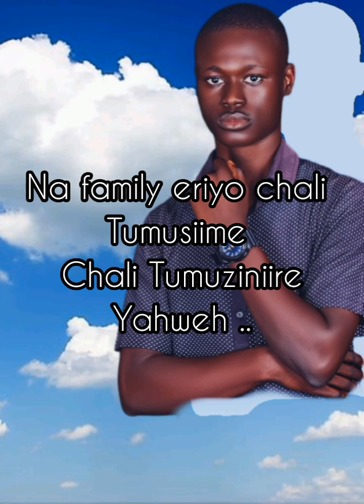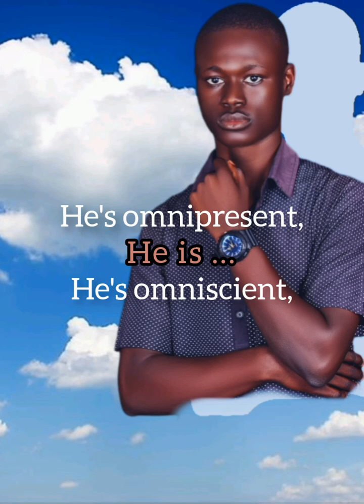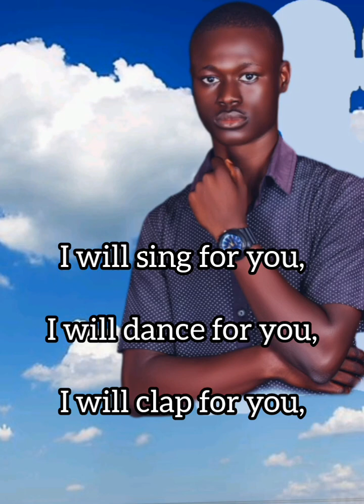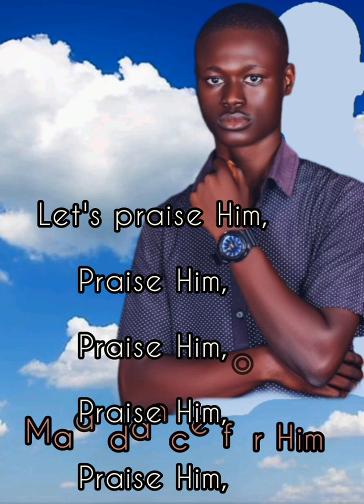Praise Him by James castle (official video lyrics)gospelmusic